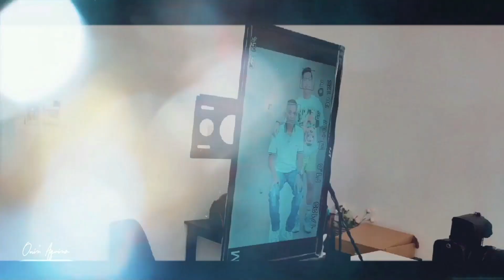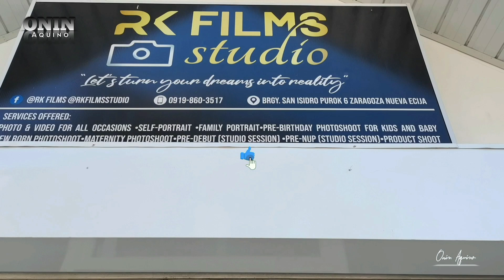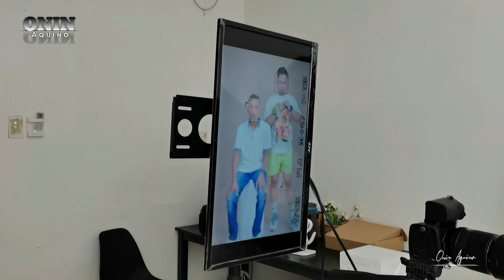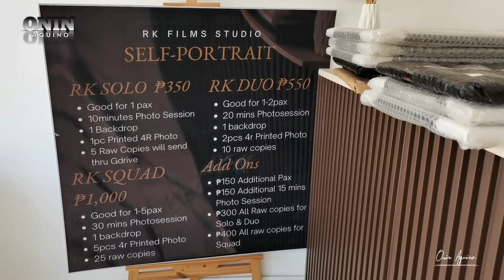Vlog no#:199 | Photoshoot Father and Son